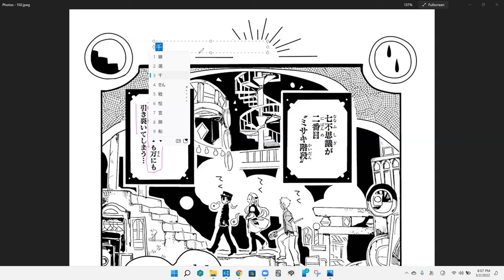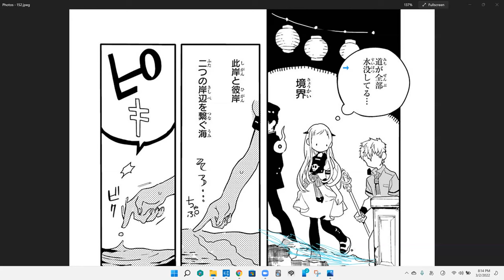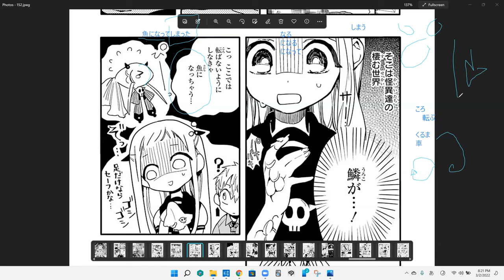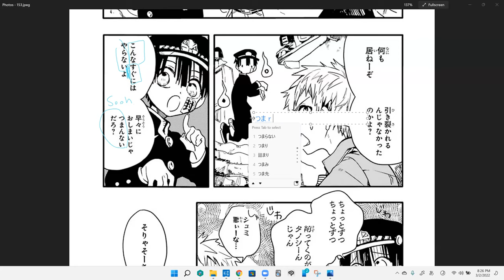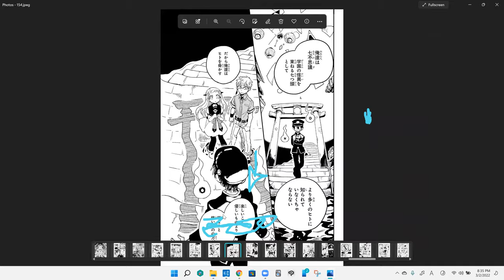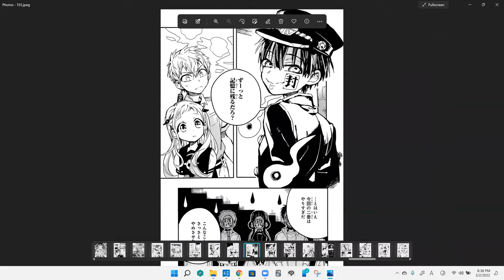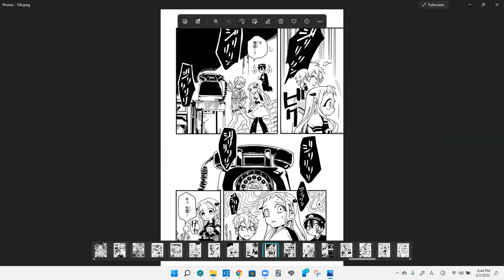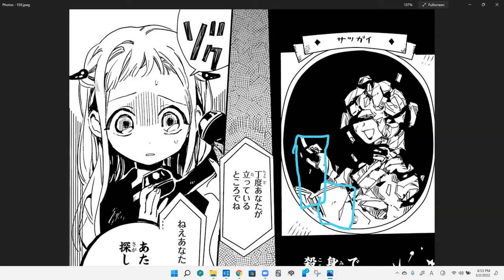P11 Toilet Bound Hanako-kun Manga.